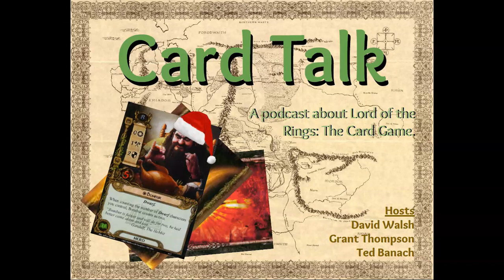Hero Bombur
Merry Christmas from everyone here at Card Talk.  Tolkien was a devout Catholic and while his work isn't allegorical, I would like to think that he channeled a little Santa Claus when creating Bombur.

Go read our blog!  Guest writer Eric has a lot to say about this guy!